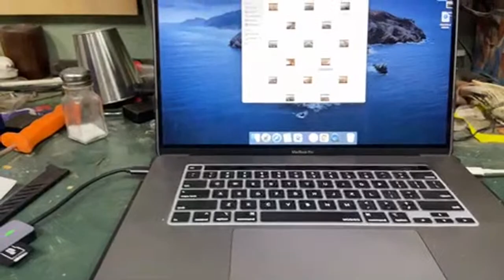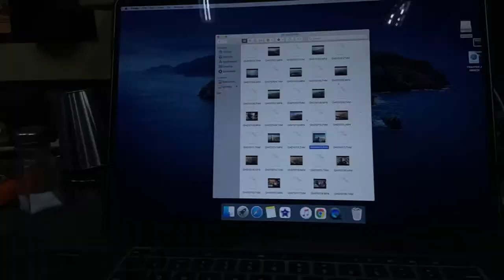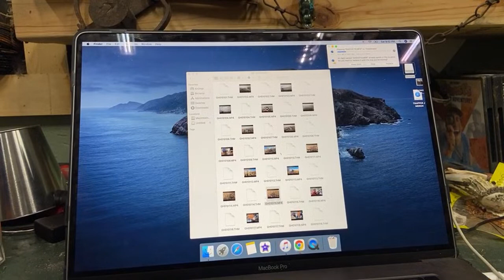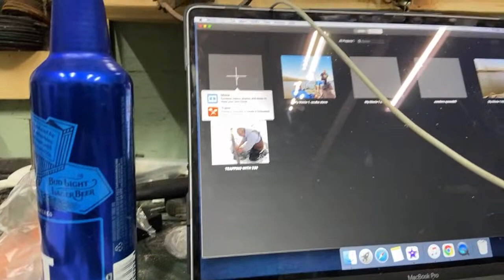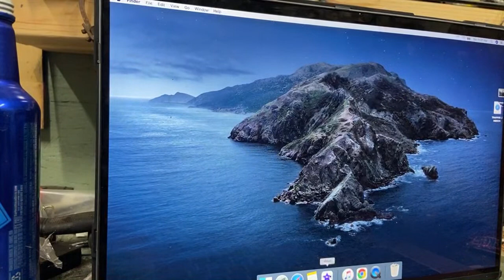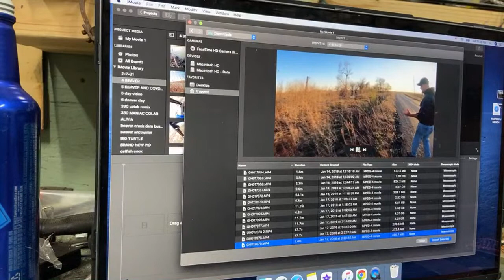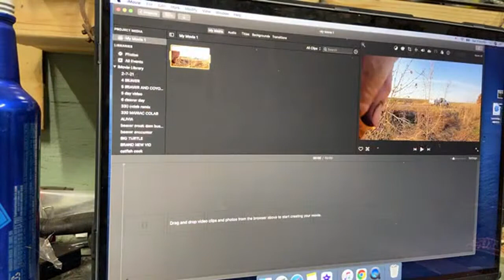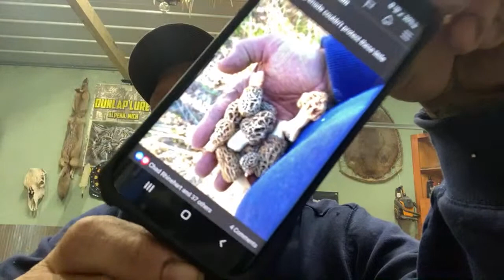What a crazy day